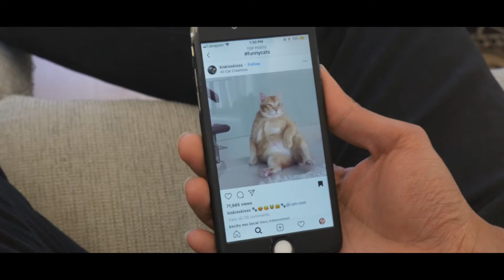Bit House: Episode 1 - Force Charger